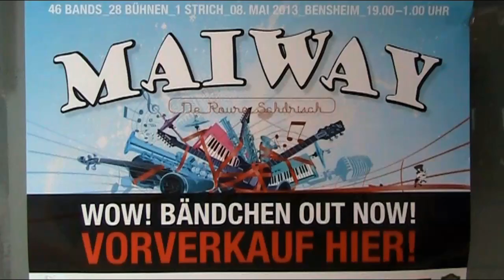MaiWay 2013 – Der roure Schdrisch "Making Of"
Der über 3 Kilometer lange rote Strich schlängelt sich zum 11. mal durch Bensheim und lockt Jung und Jung-gebliebene auf die Straßen Bensheim. Eine Innenstadt voller Musiker und Musik Liebhabern jedem Genres, für jeden ist etwas dabei. Wie könnte man besser in den Mai starten?

Song: The Medics – City